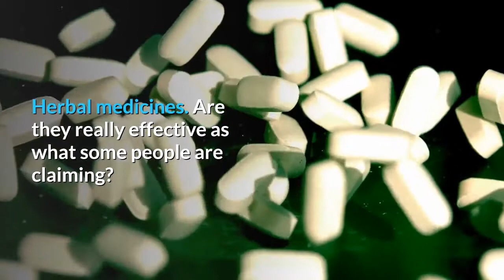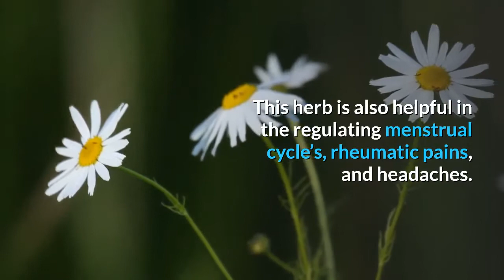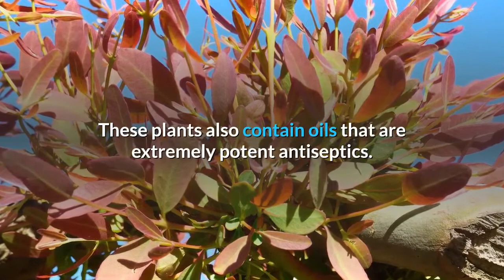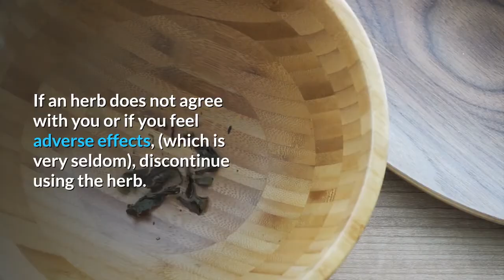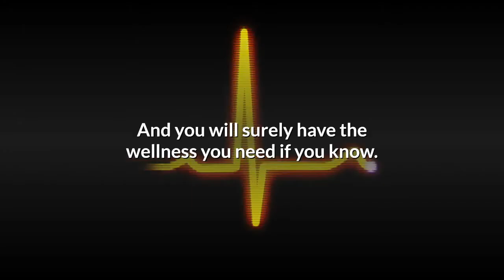Herbal Remedies That Can Cure These Disease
Herbs, Safe remedies for many ailments. Here are some tips to find right herbs for the specific sickeness.
Herbal remedies are somehow set aside because of new technology medicines available in the market. But, many people doesn't know that many of these herbs are the original source of many medicines that we are buying from drugstores. Here are some tips and herbs that may be helpful to you.